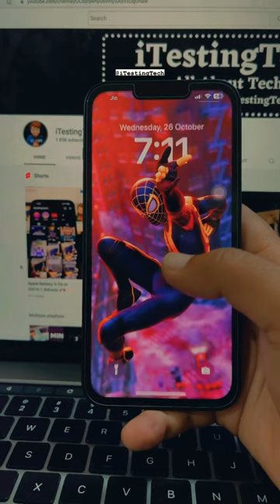Some Great iPhone Wallpapers ♥️🤌🏻🫶🏻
Queries Resolved -
- The Ultimate iPhone Is Here - iPhone 14 Pro Unboxing🔥🔥🔥
- iPhone 14 Pro Review: This Will Be Copied!
- Apple iPhone 14 Pro Max & 14 Pro Unboxing *Dynamic Island*
- iPhone 14, iPhone 14 Pro Max Unboxing & First Impressions⚡Dynamic Island Madness 🏝️
- Even Kidney can’t AFFORD it - iPhone 14 Pro
- iPhone 14 Pro Unboxing & Overview with Camera Samples (Indian Retail Unit)
- iPhone 14 Pro Max Unboxing & First Look - The Dynamic Island Magic🔥🔥🔥
- iPhone 14 Pro Max vs iPhone 14 Pro: Which Should You Buy? (Review)
- Apple iPhone 14/14 Pro tips and tricks | 16 great iOS 16 features to try!
- Do NOT buy the iPhone 14 Pro - (not) a Review
- iPhone 14 Pro Max Review: Smartphone of the Year!
- Shopping iPhone 14 Pro Max on Launch Day! Got Pranked 😳
- iPhone 14 - The Good, the Bad and the UGLY.
- Apple iPhone 14 Pro is here.
- iPhone 14 pro max raato raat mujhe surprise kardia ye log ne❤️🙈| Muskan sharma vlog
- iPhone 14 Pro: A Masterstroke!
- iPhone 14 Pro Review - The Small Details
- Buying All The iPhone 14 - ₹67,15,800 iPhone Shopping🔥🔥🔥
- iOS 16 - 16 TIPS & TRICKS!
- iOS 16 - prepare yourself..
- iOS 16 Final Version | All New Features | Should you Update?
- iOS 16 Hands-On: Top 5 New Features!
- iOS 16 Official Stable Released | 30+ New & Hidden Features explained in Hindi
- iOS 16: Top 10 Tips for Apple’s New iPhone Software Update | WSJ
- IOS 16 TOP FEATURES - LIST OF IOS 16 FEATURES IN HINDI
- iOS 16 - My Top Features for iPhone Users!
- iOS 16 - First 16 Things To Do !- iOS 16 - 16 TIPS & TRICKS!
- iOS 16 - First 16 Things To Do !
(0) A Guided Tour of iPhone 13 & iPhone 13 Pro | Apple
(1) iPhone 13 Unboxing & Impressions!
(2) Introducing iPhone 13 | Apple
(3) Introducing iPhone 13 Pro | Apple
(4) iPhone 13 Review: Lowkey Great!
(5) iPhone 13 is HERE...
(6) This Phone is VERY HEAVY - iPhone 13 Pro Max Review after 15 Days! | TechBar
(7) iPhone 13 Vs iPhone 12 Full in-depth Comparison | What Should You Buy? | Mohit Balani
(8) Apple iPhone 13 & 13 Mini Unboxing and Quick Look - Paisa Wasool ?
(9) iPhone 13 Unboxing - Indian Retail Unit - iPhone 12 Upgrade?? | A15 Bionic🔥 | Cinematic Mode😍
(10) Apple iPhone 13 review
(11) iPhone 13 Event Reaction: Everything New!
(12) iPhone 13 Unboxing & First Look - The Fresh iPhone Experience - Surprise🔥🔥🔥
(13) iPhone 13 vs iPhone 12 Camera Test
(14) iPhone 13 & 13 Pro HIDDEN Features! New Apple Secrets
(15) iPhone 13 Pro Max Unboxing & First Look - The Ultimate iPhone!!! Surprise🔥🔥🔥
(16) Apple iPhone 13 Series Is Here - Full Details With Indian Pricing🔥🔥🔥
(17) iPhone 13 pink unboxing 😩 (so sweet omg)
(18) I Bought the iPhone 13 on Launch Day🔥 Upgrade from iPhone 12?
(19) iPhone 13 Pro Max vs 12 Pro Max | SPEED TEST
(20) iPhone 13 vs iPhone 13 Pro
(22) iPhone 13 review: worth the upgrade?
(24) Apple Event — September 14
(25) iPhone 13 Apple Event in 7 Minutes!
(26) iPhone 13 Event Reaction: Everything New!
(27) iPhone 13 event in 15 minutes
(36) iPhone 13 Pro ♥️📱
(37) iPhone 13 Pro Macro Camera Testing ♥️🔥